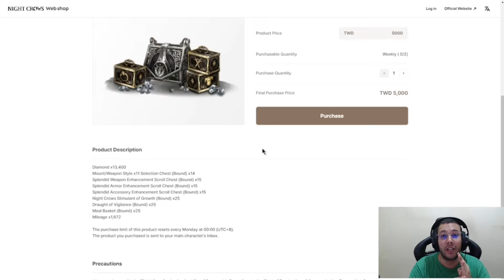SAMUKA ABRIU O MIRINHA E TÁ TODO PERDIDO KKKKK | CORTES MIR4